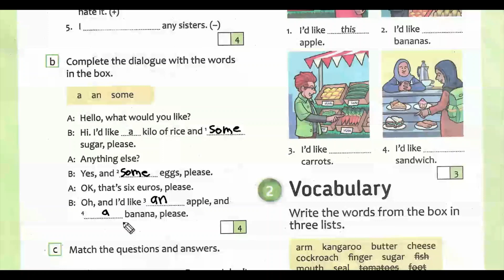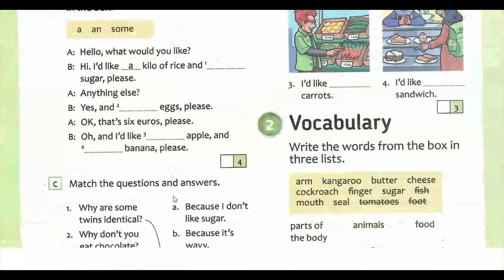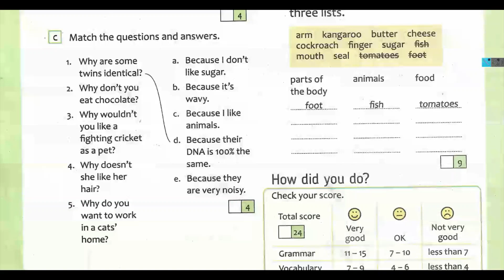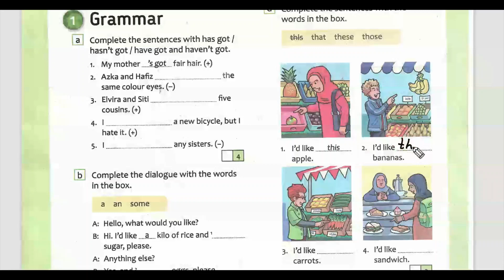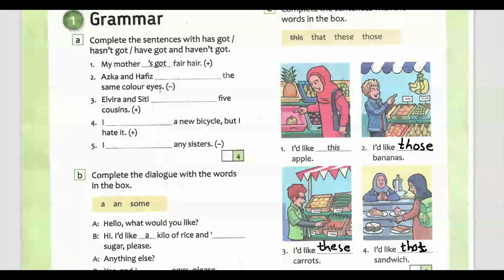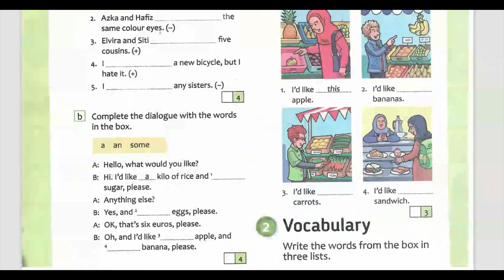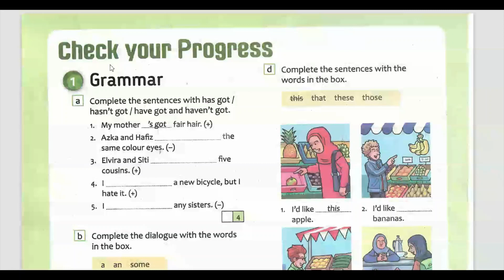BAHASA INGGRIS KELAS 7 SMP/MTS HAL 51 UNIT 6. This is Delicious ENGLISH IN MIND KURIKULUM MERDEKA